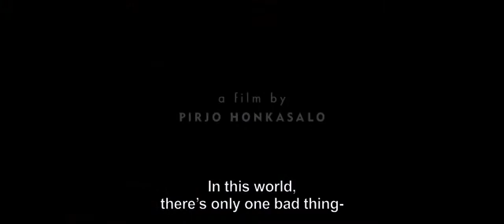Trailer de Concrete Night — Betoniyö subtitulado en inglés (HD)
Trailer de Concrete Night, por Pirjo Honkasalo.